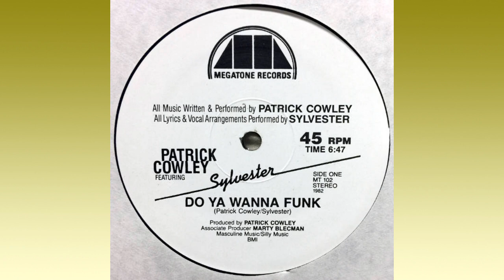Patrick Cowley & Sylvester - Do You Wanna Funk || 2022 Dub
Always wanted to remix this song, however it was impossible to find some acapellas. Until I found a website (I think it was voxremover) who could seperate acapellas from a song. Not really good but usable!

The synth solo in the middle is the original from the song, impossible to do it better